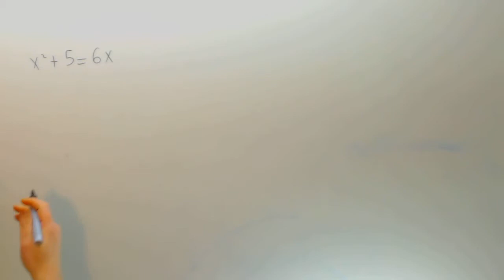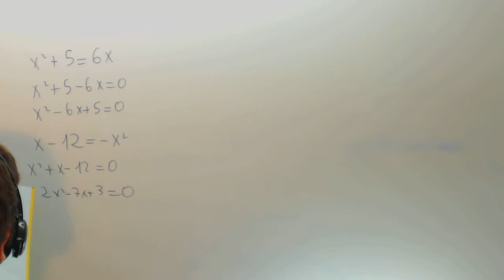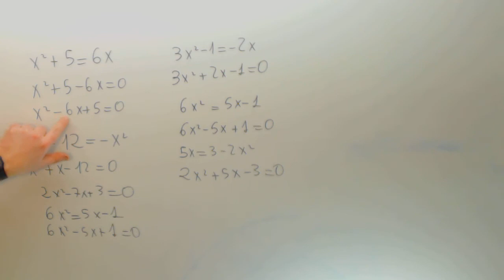Ecuaciones de segundo grado Caso 1 y Caso 2 Matematicas 2º ESO Academia Usero Estepona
Ecuaciones de segundo grado Caso 1 y Caso 2 Matematicas 2º ESO Suscríbete a nuestro canal en Youtube para ayudarnos a seguir creciendo Academia Usero en Estepona, el centro de formación con más vídeos en Internet del Mundo presenta